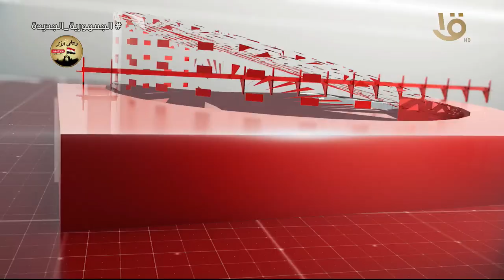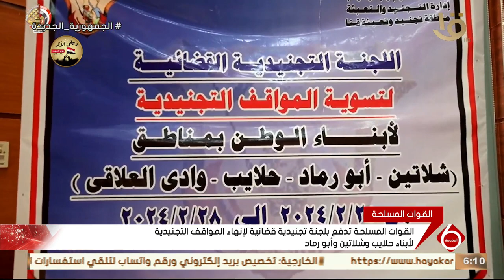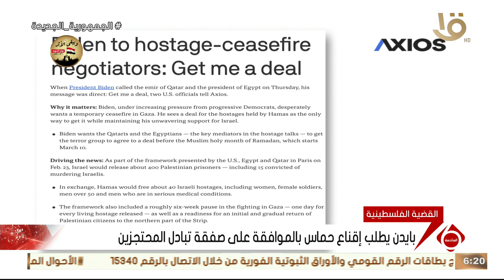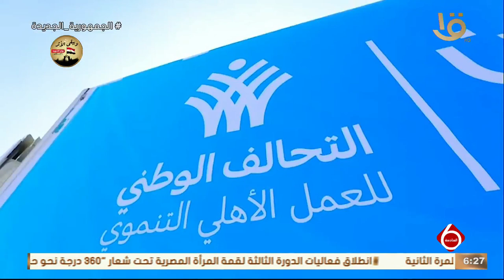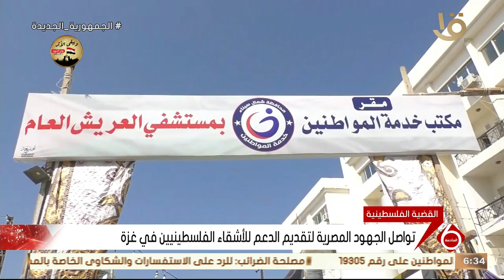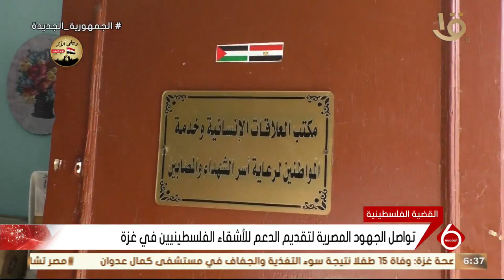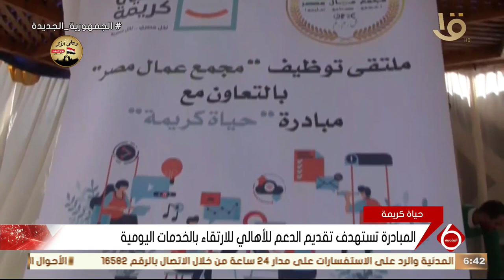نشرة السادسة | أهم الأخبار السياسية والاقتصادية محليا وعالميا.. 3-3-2024